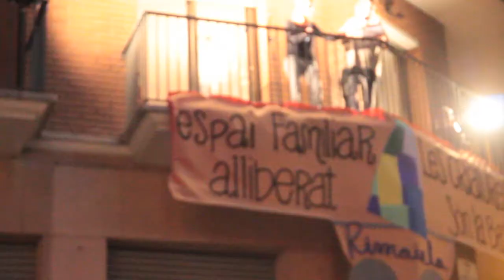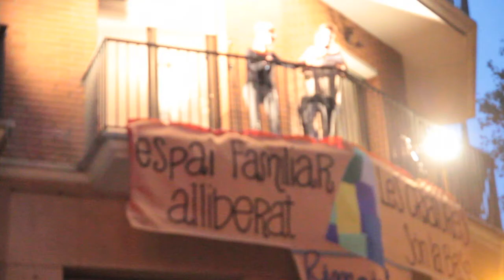Resistencia Sorpresa a la NovaRimaia (Contrainfos)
La nova Rimaia està en perill de desallotjament 'sorpresa' i s'ha fet una festa sorpresa, el dilluns 24 de octubre. La nova Rimaia acull, des de la passada primavera, famílies amb criatures, un espai de criança anomenat La Rimaieta, dos col·lectius de dones migrants (Mujeres Pa'lante i Las Oscuras) i, més recentment, l'Assemblea de Joves de Sant Antoni, entre altres entitats.